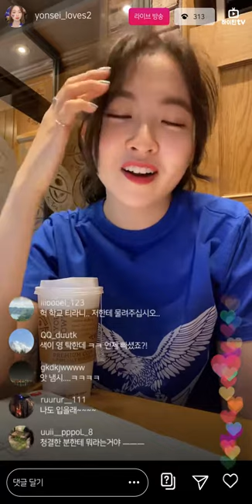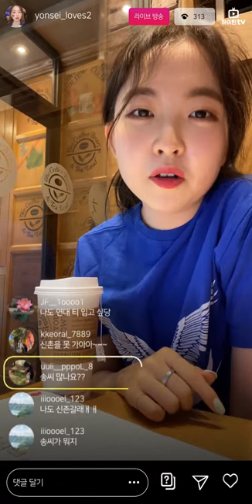[applykorea] Smart college life